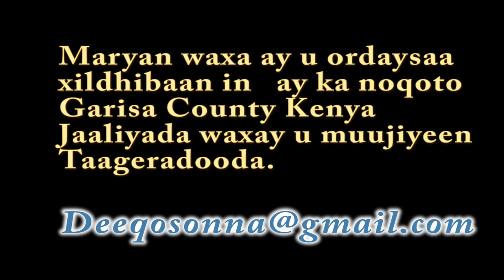MARYAN SH.ABDIKHADIR OO LAGU SOO DHAWEEYAY OHIO ( FULL VIDIO)